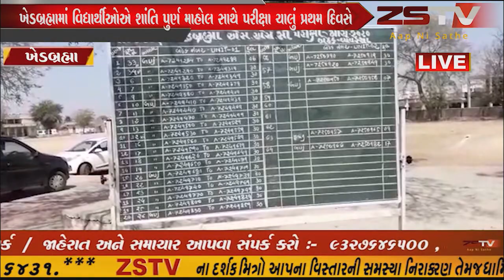ખેડબ્રહ્મામાં આજ થી ધોરણ ૧૦ અને ૧૨ ની બોર્ડ ની પરીક્ષાનો પ્રારંભ/ZSTVNEWS//